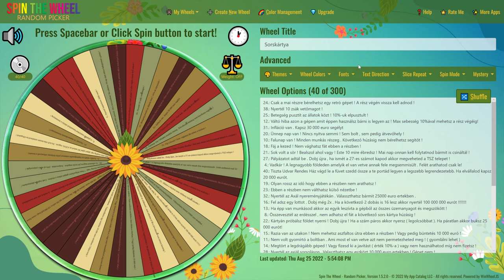💵🚜1 MILLIÁRD EURÓS KIHÍVÁS🚜💵 (20. Rész) (FS 19)